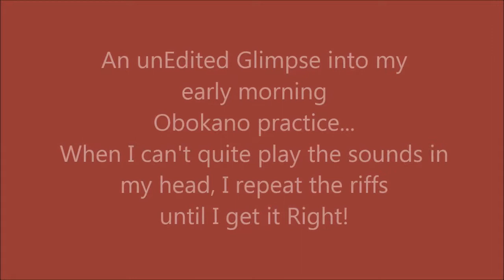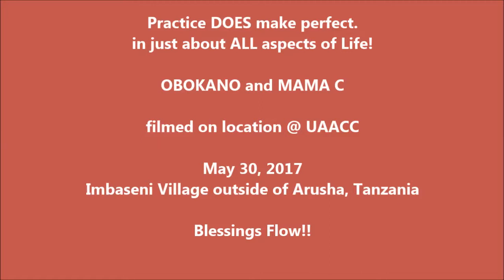Obokano and Mama C...Practice makes perfect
If you are not a musician you might think compositions are easy to create. In a way, they are (especially in the case of an improvised jam) because you follow what you feel in your head and your heart. But sometimes, especially in the case of perfecting the  riffs that I hear in my head and that I want to play again, I have to go over and over the notes until I am satisfied that they are correct.  It's a tedious process but well worth the positive outcome! Enjoy this glimpse into my world as I strive to reach that perfect riff through practice!